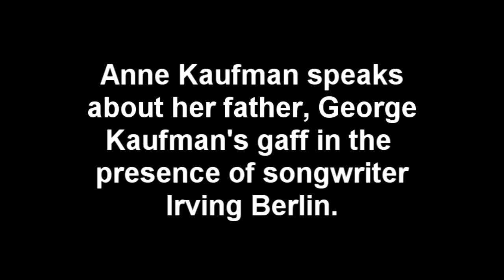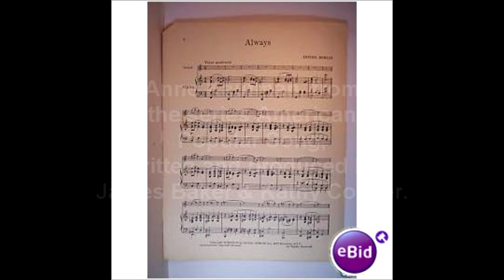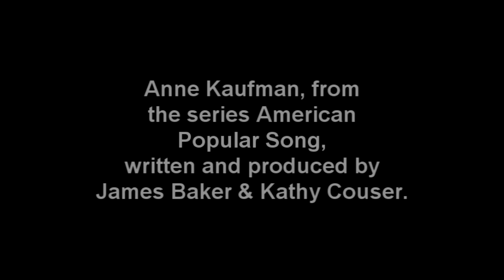Anne Kaufman on Irving Berlin's Always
Anne Kaufman, daughter of playwright, humorist and producer George Kaufman, tells of her father's falling out with Irving Berlin after he mocked Berlin's sentimental ballad Always. This is taken from the series American Popular Song, written and produced by James Baker and Kathy Couser. The opening phrase of Always is sung by Bruce Hubbard.